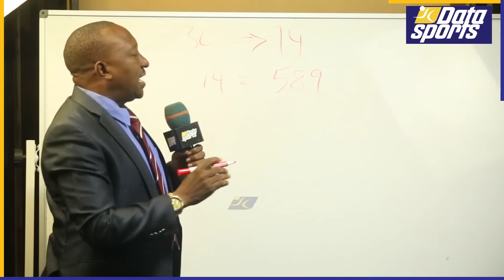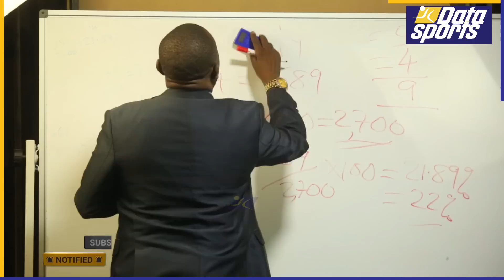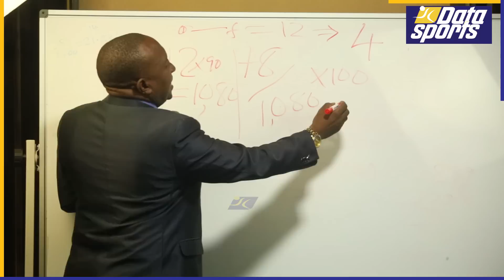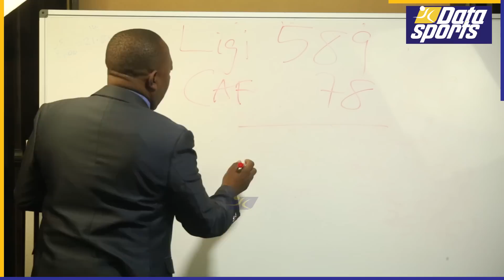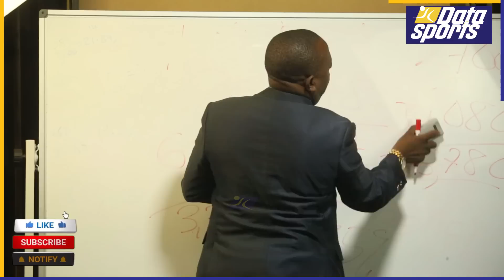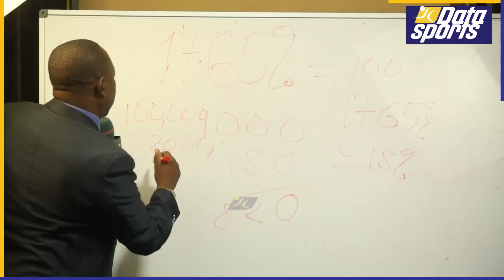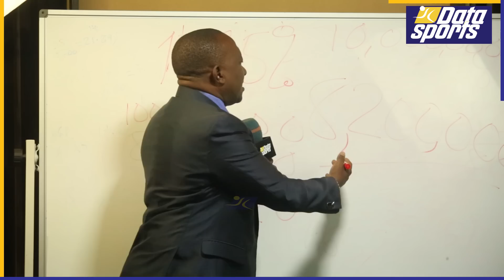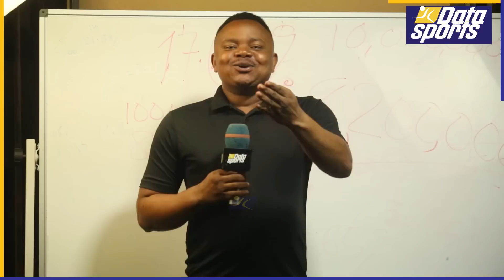THANK YOU MORRISON! SIKIA UNDANI WA KILE KILICHOMPONZA HADI YANGA KUMPIGA PANGA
KUMRADHI
Mzee wa Data anasema kuna mahala katika ufafanuzi ameteleza kwa kusema Morrison hakucheza uwanjani Ligi Kuu kwa asilimia 88, usahihi wa takwimu hiyo ni asilimia 78 ( yaani
100% - 22% = 78%)
-- Mhariri Data Sports.